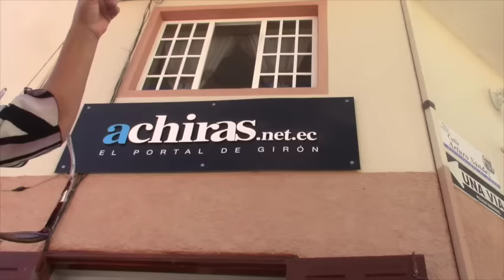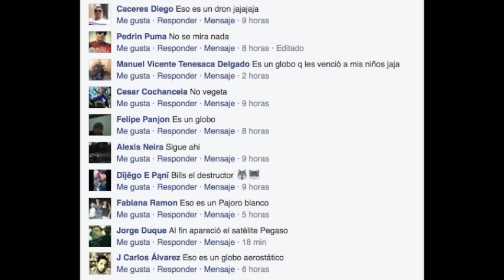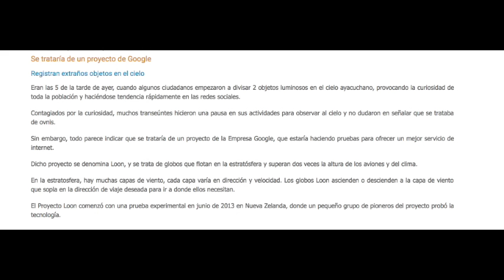Objeto extraño en el cielo inquietó a gironenses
Los primeros reportes de la inusual aparición de un objeto en el cielo de Girón se los registró aproximadamente a las 07h30, la noticia pronto se difundió y todos, mirando hacia arriba se preguntaban ¿qué será?, especulaciones y bromas surgieron, así como también una hipótesis, que posiblemente sería la explicación al hecho; sin embargo, hasta el  momento no hay un pronunciamiento concreto.